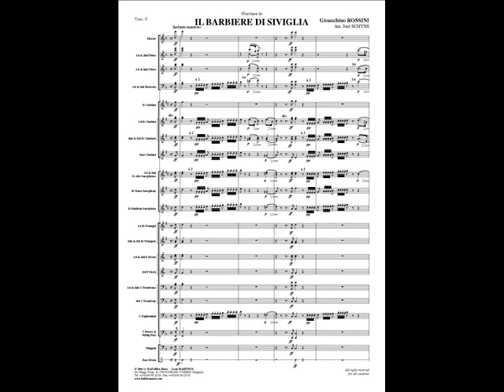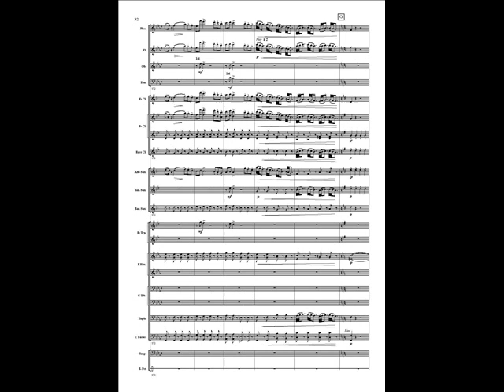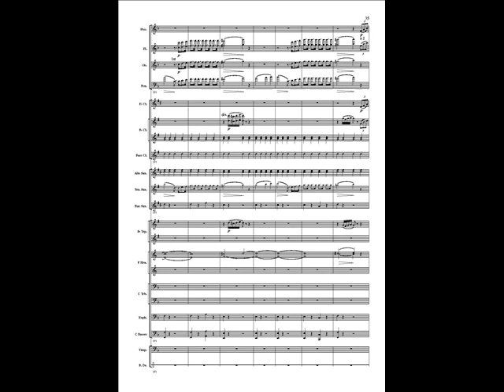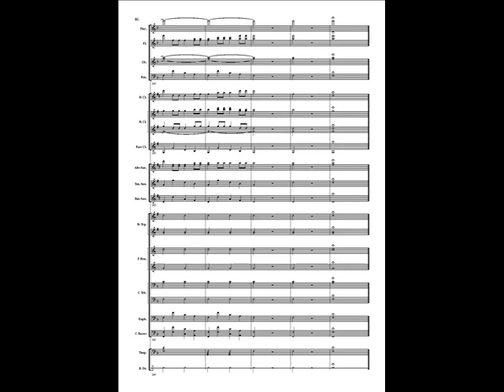Il Barbiere di Siviglia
Il Barbiere di Siviglia by Gioacchino ROSSINI arranged by José SCHYNS.
Recorded by the Ad Hoc Wind Orchestra conducted by Gerhard SPORKEN